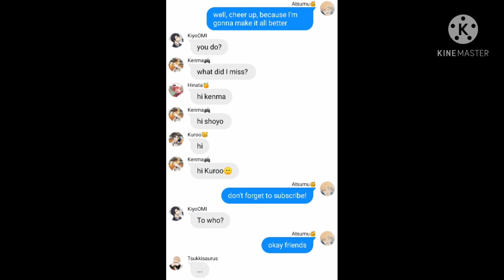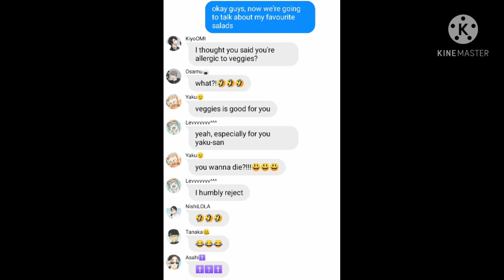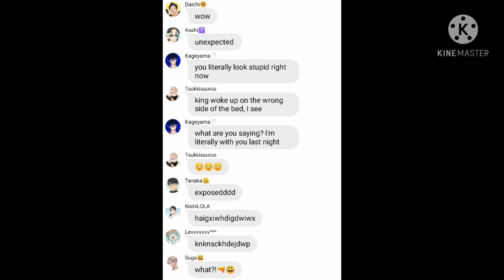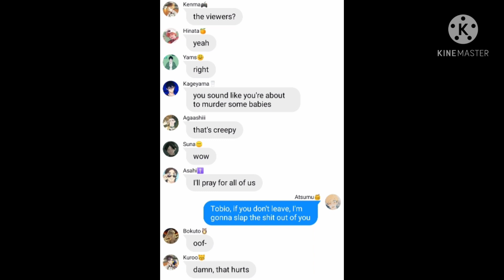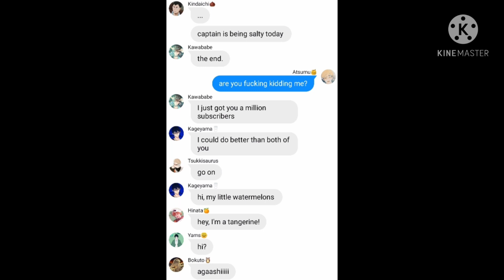Haikyuu text | KawaKageTsumu doing asmr | Kardashian spoof